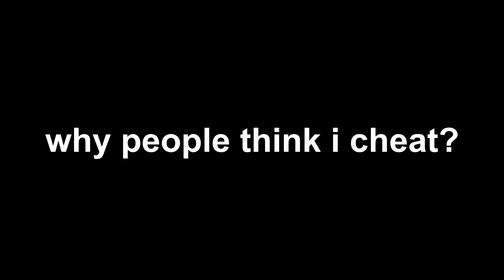Boxel called out for Cheating 😔 (csgo montage)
got called out for cheating by a rank g soar member at the end of the vid , sorry to see all these new gens thinking they cant be beat by someone that's actually better :/
Ive only played at MDL level btw, im by no means a good player.

Music 🎵
Polo G - Epidemic

Settings ⚙️
CSGO Settings: 800 DPI 1.5 Sensitivity 1920x1080 (Native) or 1280x960 (4:3)
Rust Settings: 800 DPI .4 Sensitivity 1920x1080 (Native)

Gaming Setup 🎮
Mouse: Glorious Model O (Matte Black)
Keyboard: Anne Pro 2 (Black)
Mousepad: Steelseries QCK XL
Headset: HyperX Cloud Flight Wireless
Monitor: ASUS VG278Q 1ms 144hz
GPU: MSI GTX 1070 8GB OC
CPU: I7 6700k 4.5ghz
RAM: GSKILLZ Trident Z 32GB 3400hz